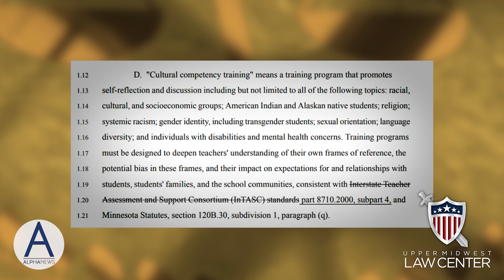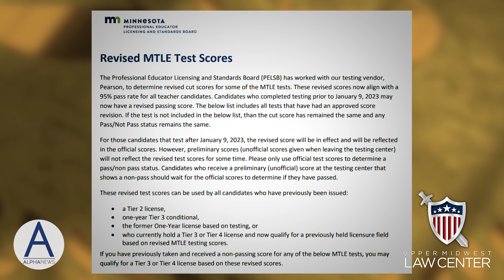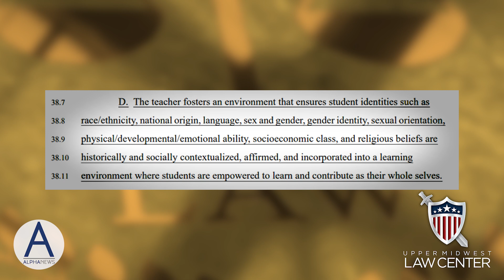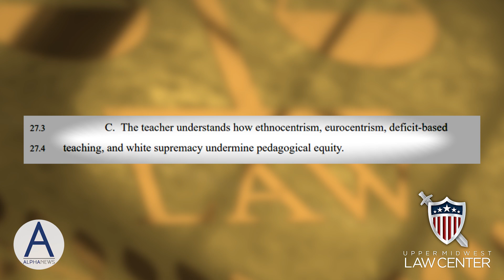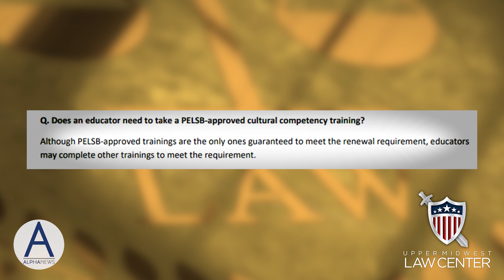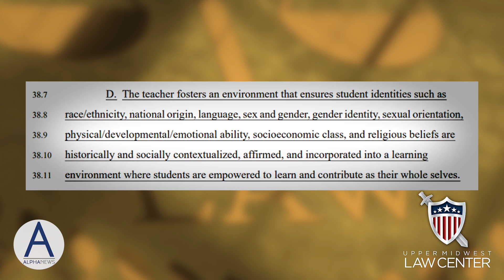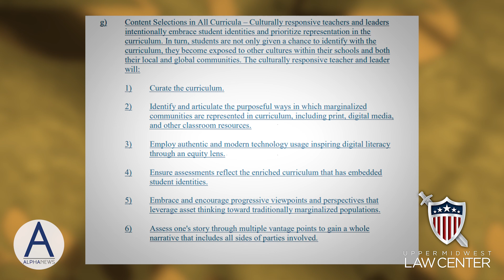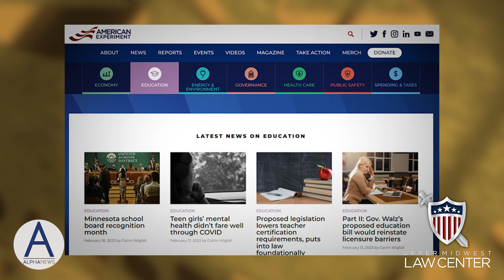New 'ideological litmus test' will 'exacerbate teacher shortage,' expert says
Educators and parents across Minnesota are concerned about new teacher licensure requirements that would require educators to affirm their students’ gender identities and "disrupt oppressive systems."

Catrin Wigfall with the Center of the American Experiment joined Upper Midwest Law Center attorney James Dickey on his podcast Minnesota Law Weekly to discuss the ramifications of the requirements.

Episode 16 of Minnesota Law Weekly.